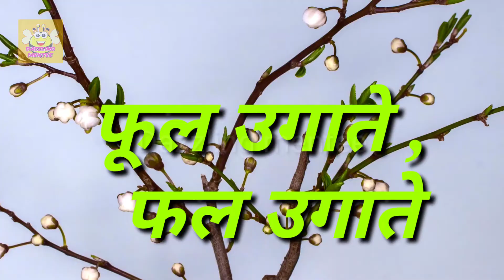पेड़// हिंदी कविता //खेल खेल में सीखें।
Learn Hindi poem , पेड़, through Play way method.